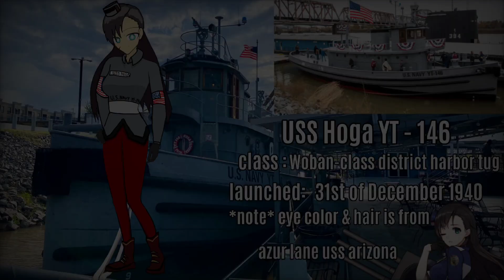my OC of USS Hoga YT 146 ( I need to work on something else then tugboats...)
I know that I have been talking about tugboats on my channel for days, but I will soon work on other videos such as the issue of blue chan series,
So that's my next move but, their is just too Many things for me to do, so hopefully you like this OC but, little fact here, so my USS Hoga OC
Has a hairstyle & eye color as azur Lane's Arizona, the reason why I did this, it's because that I have been using the same hair style, so
I did Arizona hairstyle for my OC.